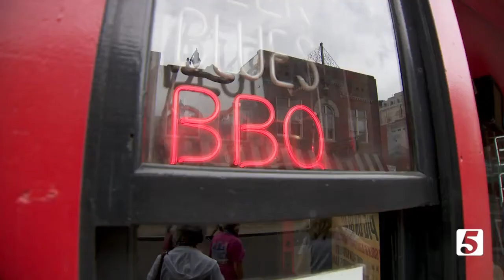After 80 years, Tennessee woman finally meets sister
With so many ways to search for information today, people are learning more about their family tree than ever before. One woman has hoped to get some answers for 80 years.